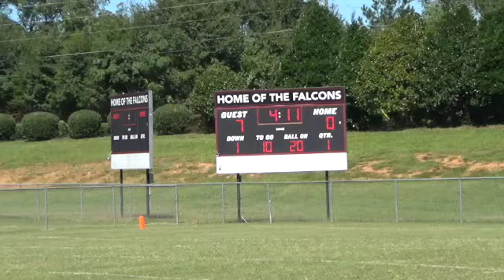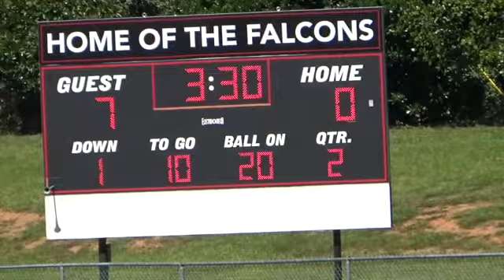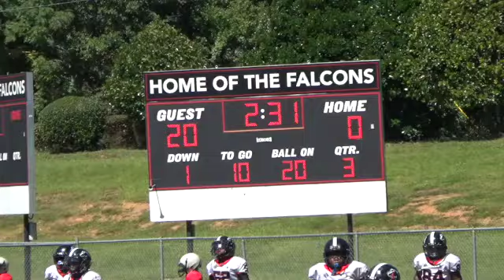ges vs falcons SD 480p